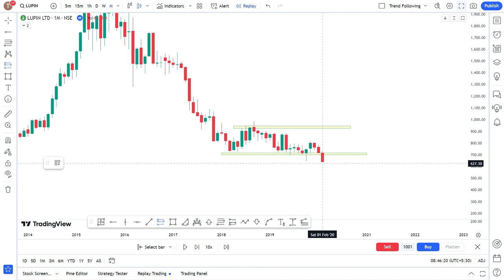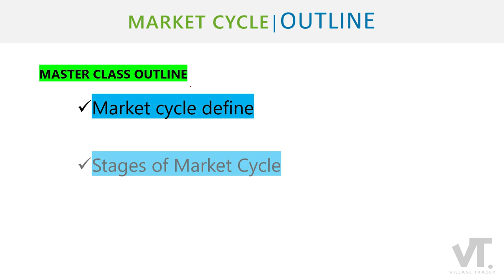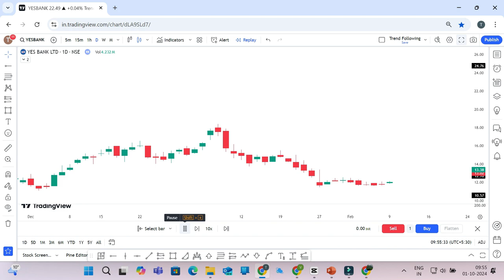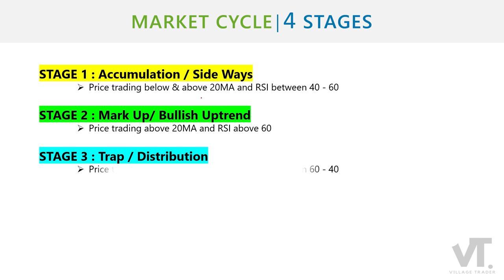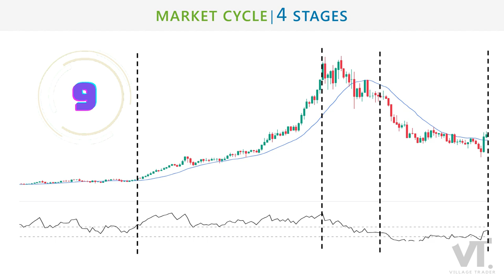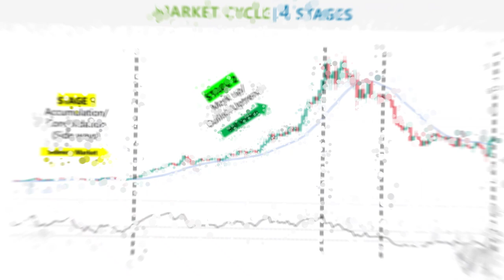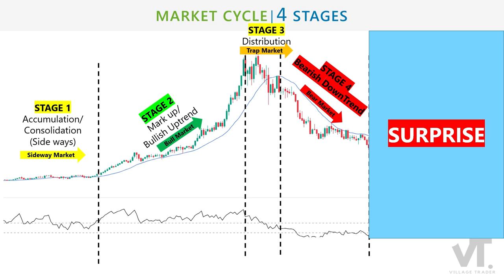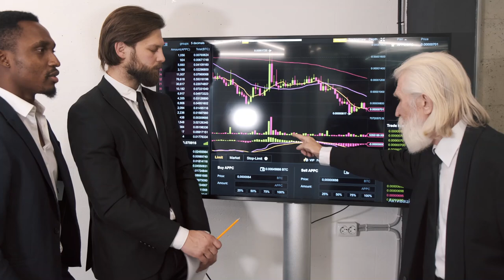Predicting Market Moves Secrets : Tips You Can't Ignore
Unlock the secrets to successfully predicting market moves with our latest video, "Predict Market Moves: Can't-Miss Tips for Success"! 📈 Whether you're a novice trader or an experienced investor, this video is packed with essential strategies and insights to enhance your market analysis skills.

Discover the key indicators that can help you foresee market trends, learn how to read charts effectively, and understand the impact of economic news on stock prices. We will also cover risk management techniques to protect your investments while maximizing gains.

Join us as we share expert tips on utilizing technical and fundamental analysis, setting realistic goals, and developing a winning mindset. Don't miss out on these invaluable insights that can help you navigate the financial markets with confidence!

Credits :
Stocks video Used from Pexels.com